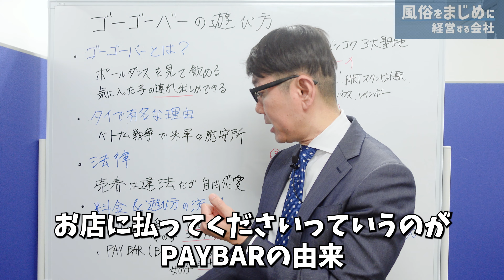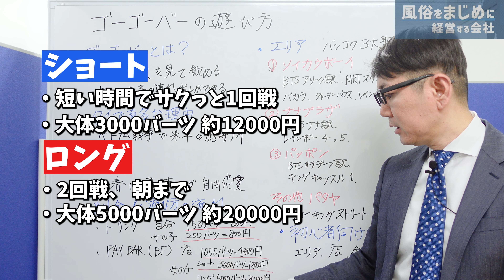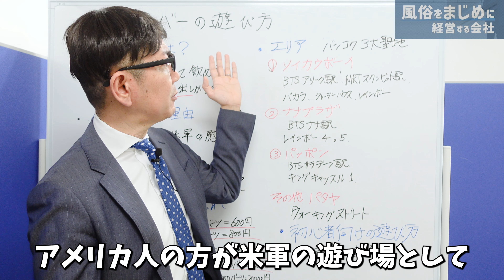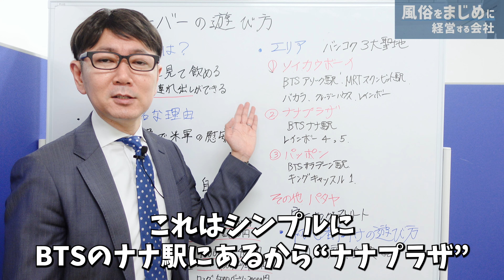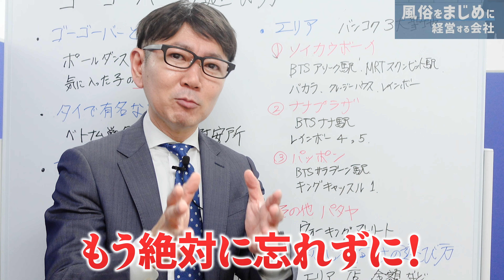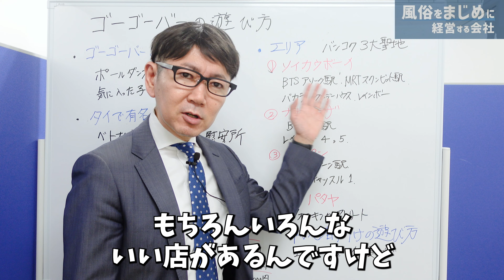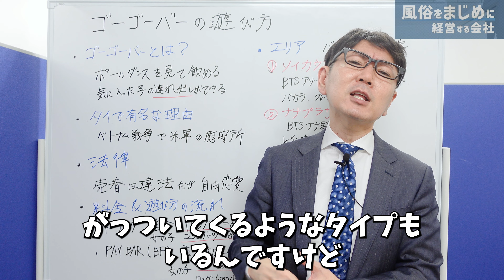【徹底解説】東南アジア・タイで人気の風俗「ゴーゴーバー」について分かりやすく解説します。